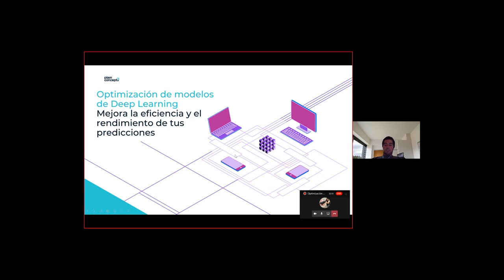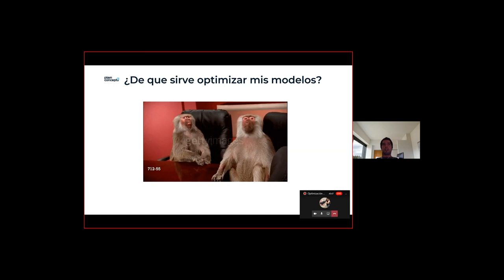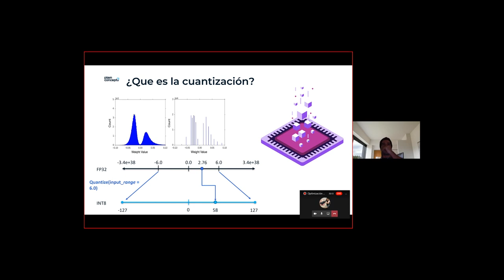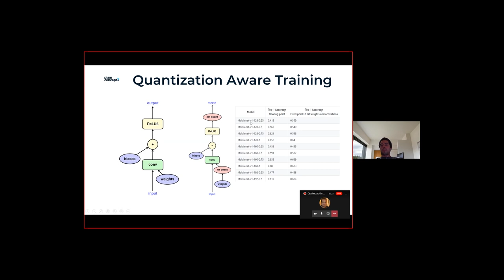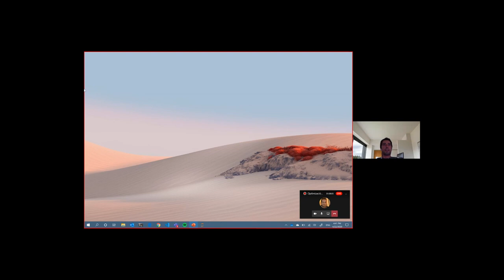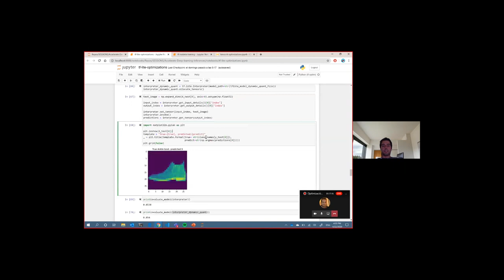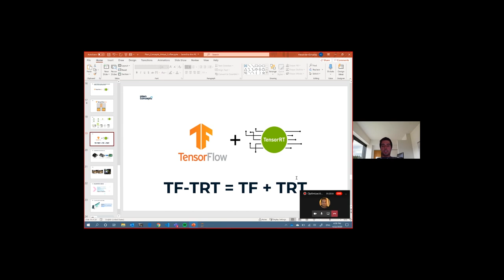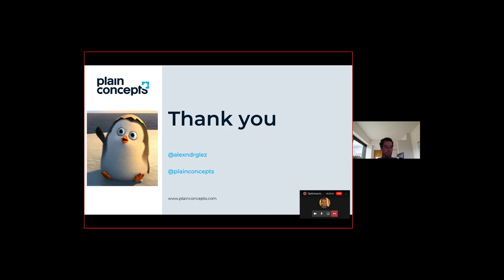Optimización de modelos de Deep Learning | TensorRT, TFLite y Pytorch Lightning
En este webinar veremos como aplicar distintas técnicas de optimización de modelos para incrementar el rendimiento de todos nuestros servicios que utilicen modelos de Deep Learning.

¿Qué veremos?
Durante esta sesión veremos como podemos adaptar nuestros modelos para su ejecución en distintas arquitecturas: AMD64, ARM32, ARCH64, incrementando el tiempo de inferencia sin comprometer el rendimiento de los mismos, para realizar estas optimizaciones utilizaremos librerías como TensorRT, TFLite y PytorchLightning.

Además, durante la sesión veremos ejemplos de uso así como comparativas que nos ayudarán a elegir que optimización se adapta mejor a la arquitectura en la que queremos implantar nuestro modelo.

Ponentes
Alexander González | AI Software Engineer en Plain Concepts
Rodrigo Cabello | AI Team Lead en Plain Concepts